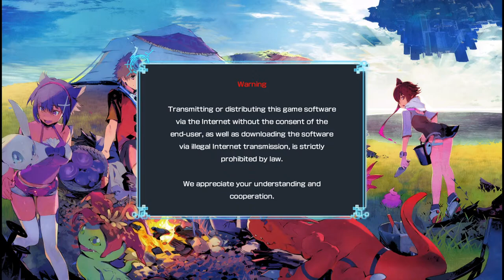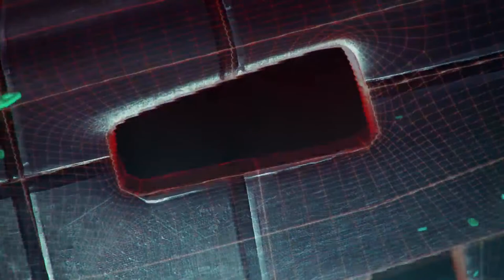Lets Play! (Digimon World Next Order)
Lets play Digimon!!